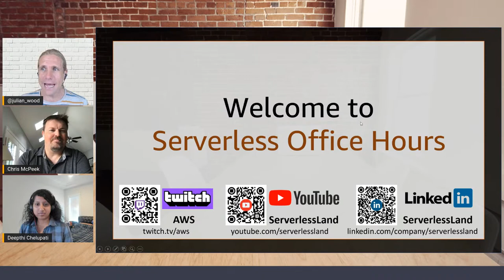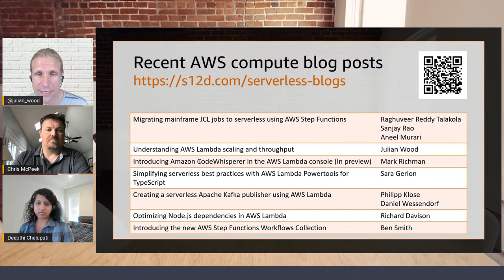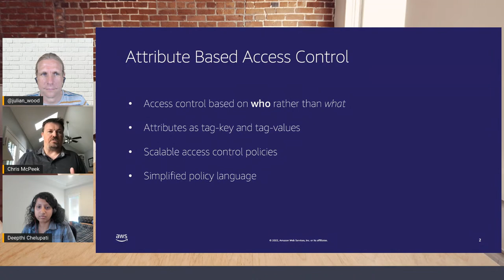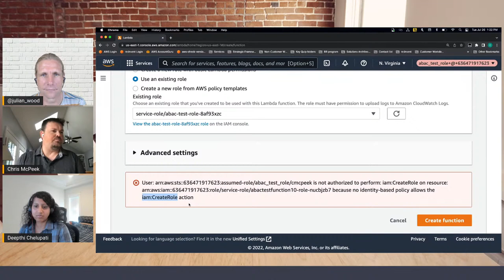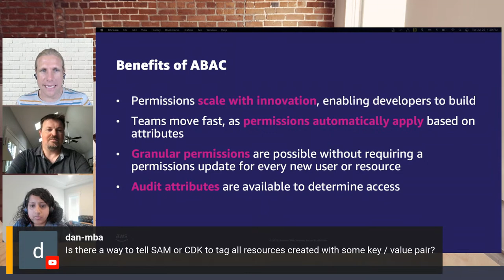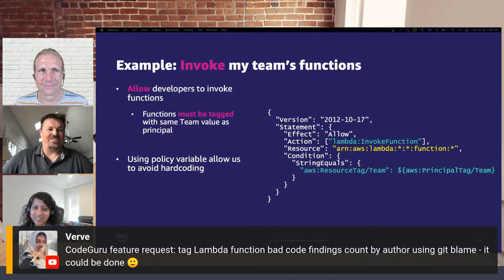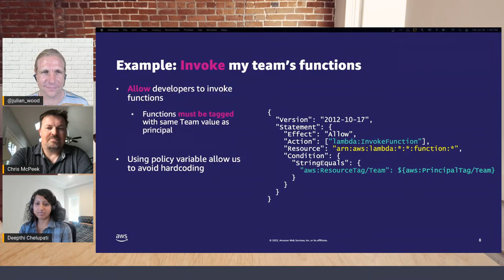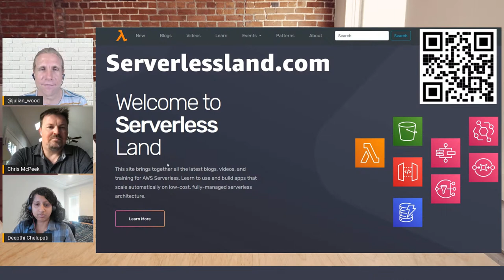AWS Lambda Attribute-Based Access Control (ABAC) | Serverless Office Hours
Learn how to control access to Lambda functions within IAM using tags. Product Manager Deepthi Chelupati and Solutions Architect Chris McPeek join Julian Wood to show how you can scale an access control strategy by setting granular permissions with tags. See how your security administrators and developers can coordinate on a tagging strategy so you no longer need permissions updates for every new user or resource as your organization scales.

We are also available to answer any of your serverless questions.